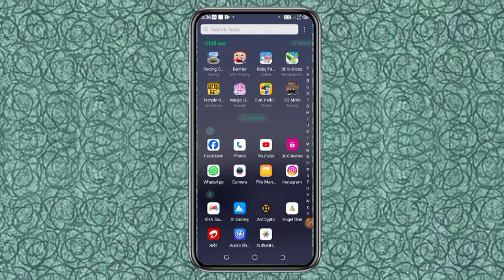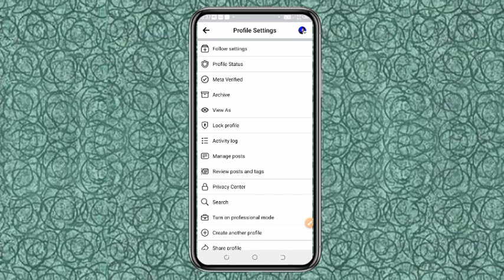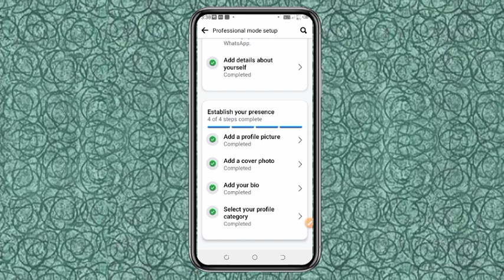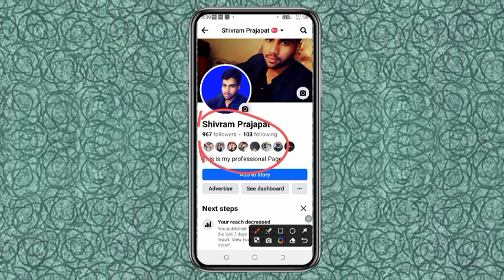Facebook Friends ko Flowers me kaise badale ll Facebook profile ko Facebook page me kaise badale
about video -dosto Maine is video me Facebook profile ko Facebook page me kaise badale iske bare me bataya h

video quries:-
Facebook profile ko facebook page mein kaise convert karen
how to convert profile to page on facebook
convert facebook profile to page tutorial
Facebook friends ko followers me kaise badle
how to fb friend convert to your followers